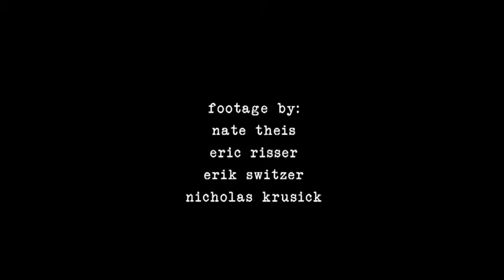Exposure: A Milwaukee Skateboarding Documentary | Promo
UWM Graphic Design | Capstone Project | Spring 2012

Footage Contributed By:
Erik Switzer
Nate Theis
Eric Risser

Edited By: Nick Krusick